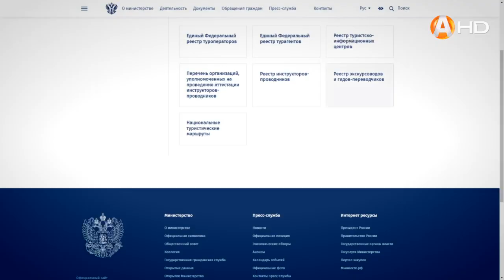Инструктора проводника для любого похода теперь можно найти при помощи Единого федерального реестра